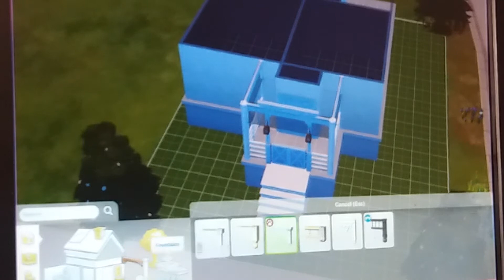Eggie and mummy plays sims4 ( 30 mins to build a house ) game play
Hello and welcome on this one eggie has got 30 mins to build a house lets see if she can do it enjoy